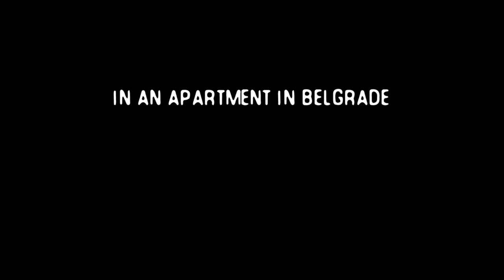The Other Side Of Everything / Mila Turajlić 2017 / Serbia, France, Qatar